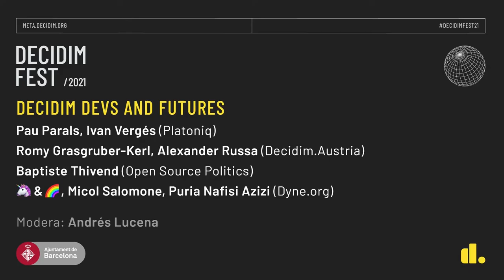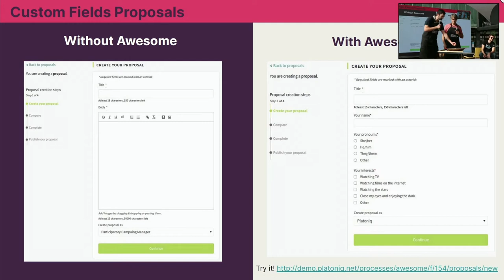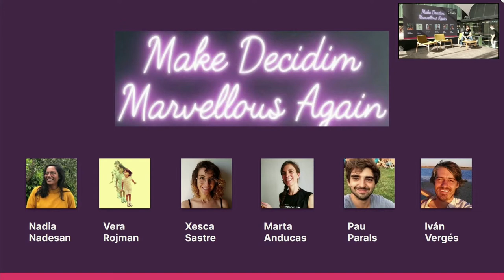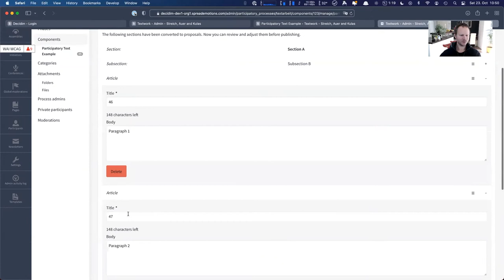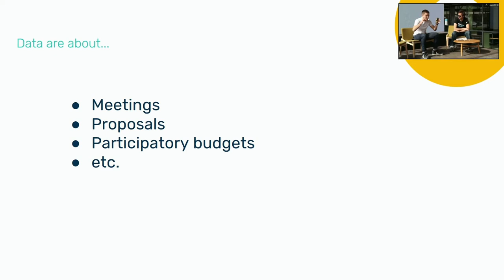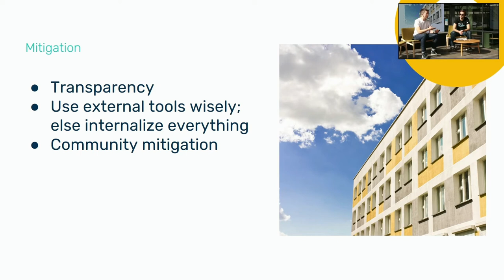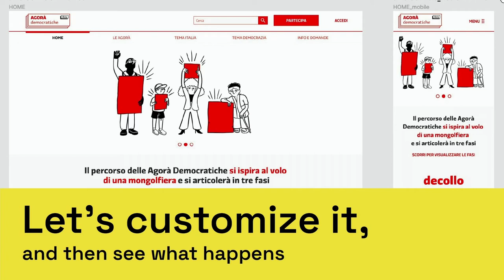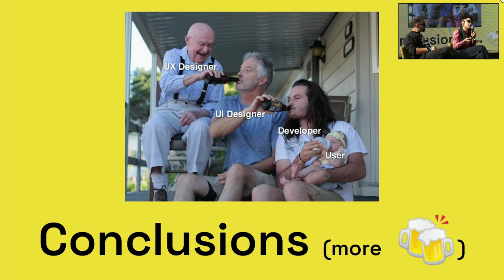DecidimFest21: Decidim devs and futures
-  Decidim-Gourmet & MDMA, Platoniq (English).

-  Decidim.Austria & Participatory Texts, Romy Grasgruber-Kerl (English).
-  Decidim & data confidentiality: lights and shadows of democratic software, Baptiste Thivend(English).
-  🦄 & 🌈 , Micol Salomone, Puria Nafisi Azizi (English).